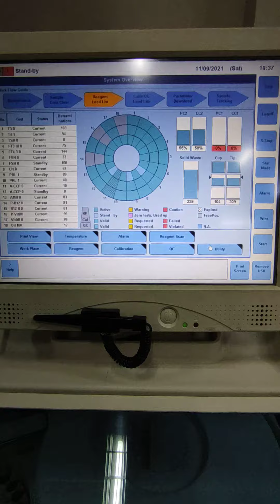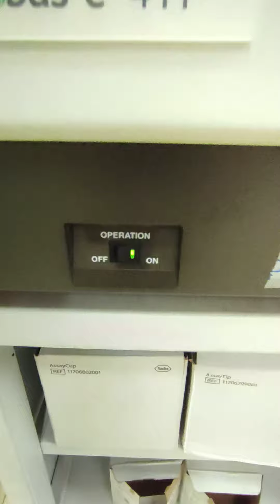Shutdown process in cobas e 411 🔥@medicallabtechnologysajal6903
cobas e 411 shutdown process
log off process cobas e 411
immunoassay analyser
Hitachi
Roche

Cobas e 411 immunoassay analyzer video link

QC run & program set in cobas e 411

Immunoassay analyser
Thyroid analyzer